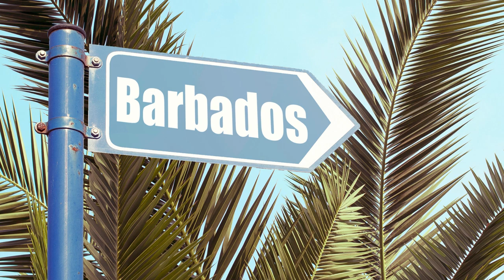Ukulele Folk Swing Music - Barbados (Summer Solstice, Tropical Island Version)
Ukulele Folk Swing Music captivates audiences with its infectious rhythms and melodic charm. This genre blends the sweet tones of the ukulele with the rustic essence of folk music and the lively spirit of swing.

The ukulele takes center stage, strumming and plucking its way through captivating melodies. Its bright, cheerful timbre sets the stage for the heartfelt storytelling that characterizes folk music. With each strum, the ukulele evokes a sense of nostalgia and transports the listener to a simpler time.

Swing elements bring a playful and energetic vibe to the music. The steady pulse of the upright bass and the syncopated beats of the drums create a lively backdrop for the ukulele's virtuosic solos. The result is an irresistible blend of toe-tapping rhythms and infectious melodies that leave audiences craving for more.

Ukulele Folk Swing Music transcends cultural boundaries and speaks a universal language. It brings people together, evoking a sense of community and joy. Whether performed in an intimate coffee shop or on a grand stage, this genre has the power to captivate and uplift souls.

So next time you find yourself yearning for a musical experience that combines the charm of the ukulele, the storytelling of folk, and the liveliness of swing, immerse yourself in the enchanting world of Ukulele Folk Swing Music. Let the melodies transport you to a place where worries fade and smiles abound.

Ukulele Folk Swing Music - Barbados (Summer Solstice, Tropical Island Version) is tropical music originally created by Azinity Music. Azinity Music owns the copyright to these original musical works.

Ukulele Folk Swing Music - Barbados (Summer Solstice, Tropical Island Version) is composed to celebrate the Summer Solstice. It is the day with the longest period of daylight and shortest night of the year.

All our music licenses are Creative Commons Attribution 4.0 International Public Licenses (CC BY 4.0). You are free to copy, redistribute in any medium or format, remix, transform, and build upon our music for personal and commercial use. But you must give credit by following the attribution instructions below, and indicate if changes were made to Ukulele Folk Swing Music - Barbados (Summer Solstice, Tropical Island Version).

Attribution Instructions:
1. Copy and paste the full text and links below in the description of your work
2. Link “The music” to this YouTube music video [Ukulele Folk Swing Music - Barbados (Summer Solstice, Tropical Island Version)]

We make original music for all events & occasions like Christmas, Easter, Mother’s Day, Father’s Day, weddings, birthdays, anniversaries, parties, memorials, etc. Ukulele Folk Swing Music - Barbados (Summer Solstice, Tropical Island Version) is an example.